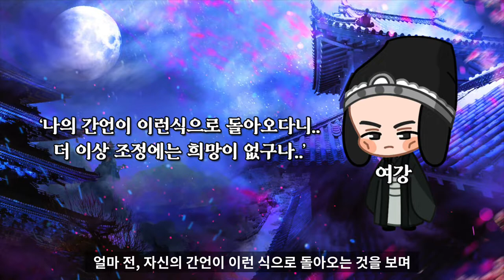삼국지 16 : 십상시 의 모함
삼국지
십상시